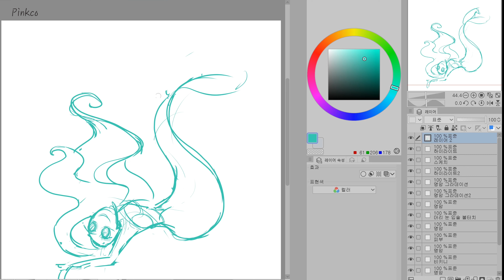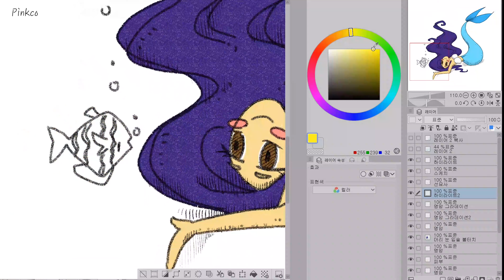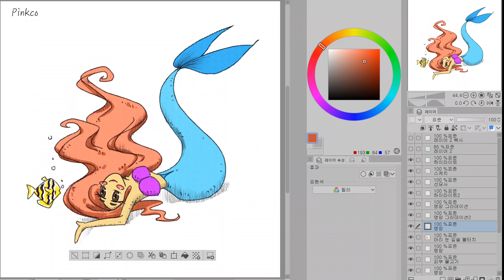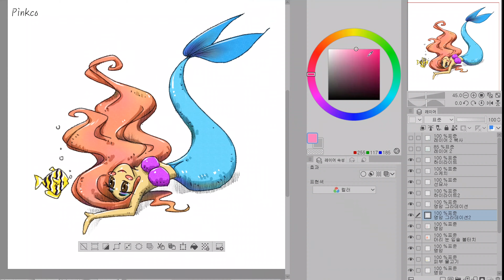AK플라자 피터팬 일러스트 -인어공주- 와콤 클립스튜디오 캐릭터그리기 AKplaza PeterPan illustration Drawing Clip Studio Paint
AK플라자  피터팬 일러스트 -인어공주-  와콤 클립스튜디오로  캐릭터 그리는 과정 AKplaza PeterPan illustration Drawing Clip Studio Paint

일러스트그리기 영상

안녕하세요!  핑코아트입니다~ 일러스트그리기 영상

이번에 핑코아트 금손남 김성진작가님이 AK플라자에서 전시하는
얼트 디즈니의 '피터팬 네버랜드' 일러스트를 하게 되었습니다.

일러스트는 와콤 타블렛으로 했으며 프로그램은 클립 스튜디오에서 작업을 했습니다.

피터팬과 웬디, 팅커벨, 후크선장, 나나 등 피터팬에 등장하는 캐릭터들과 네버랜드를 김성진작가의 스타일로 그리는 과정의 영상입니다.

감사합니다!

Hello, we're Pinkco Art.
Artist Kim Sung-jin of Pinkco Art's Golden Hand will exhibit at AK Plaza.
I got to do an illustration of Peter Pan Neverland.

I did the illustration with Wacom tablet and the program was worked on at Clip Studio Paint.

Peter Pan, Wendy, Tinkerbell, Captain Hook, Nana, and other characters in Peter Pan, and the process of drawing Neverland in the style of artist Kim Sung-jin.